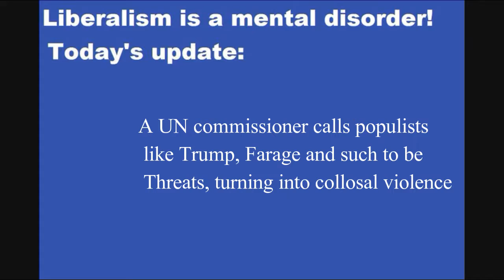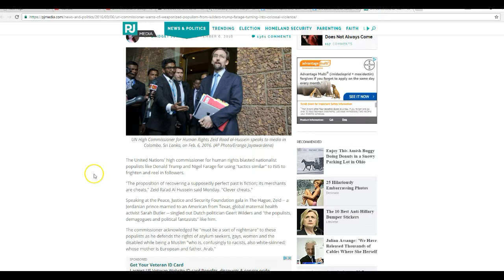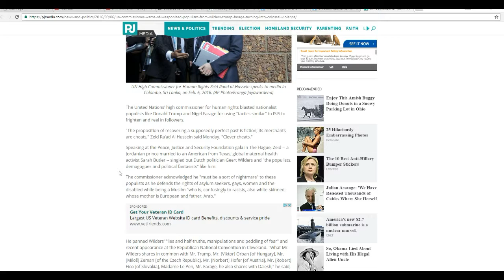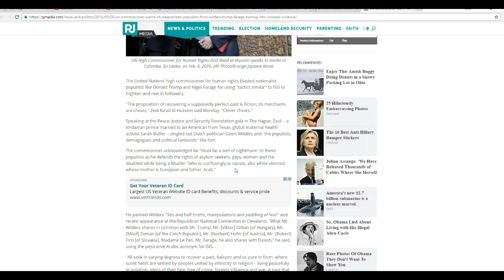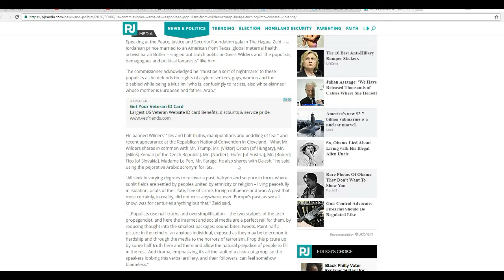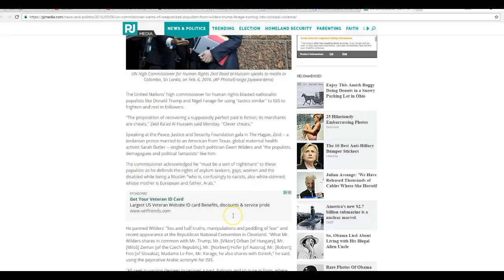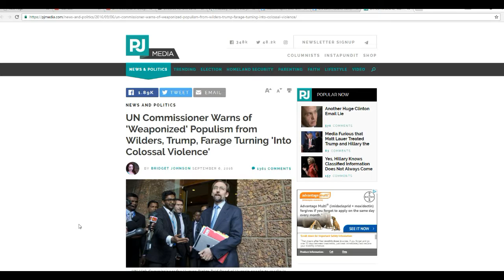UN commissioner calls populists a threat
Citing Trump, Farage and a whole list of populists, a UN commissioner calls populists a threat. Actually I call the UN a threat...